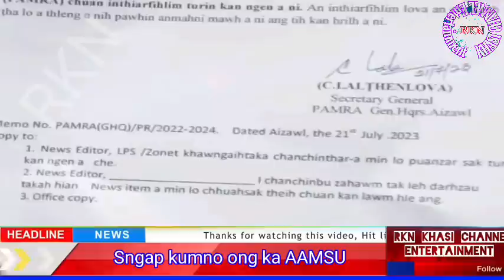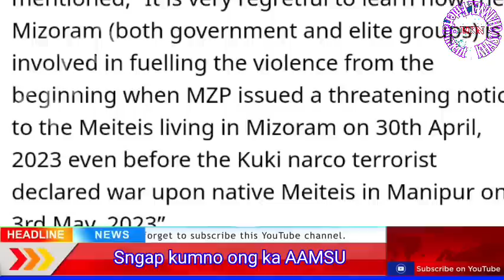Sngap kumno Ong sa kawei ka seng AAMSU iaki Seng Lehnoh ha Mizoram ba phah mih iaki Meiteis.